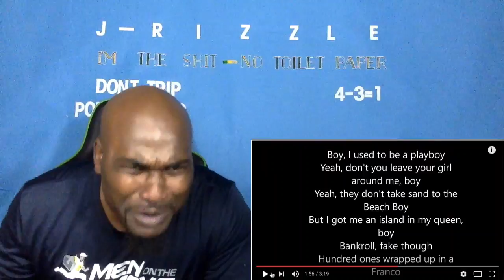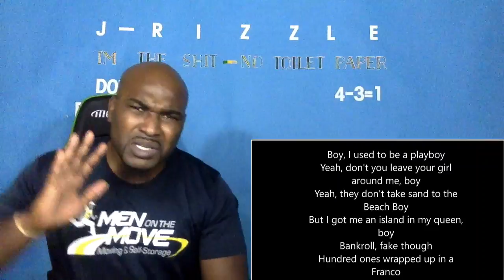KB - Monster Lyrics - REACTION